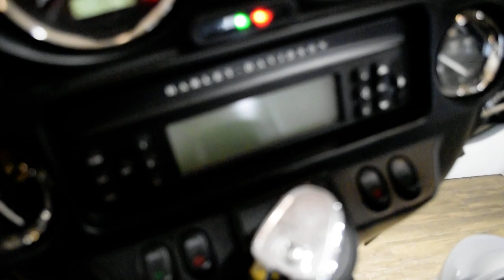2012 Harley-Davidson Ultra Limited | Used motorcycle for sale at Monster Powersports, Wauconda, IL